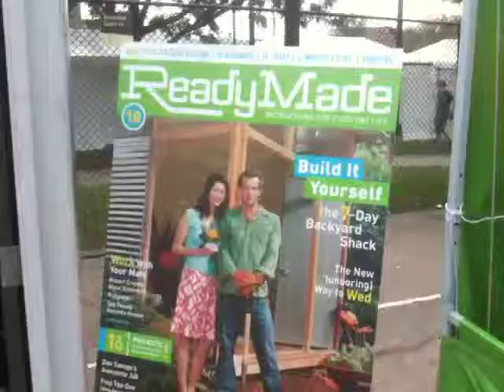Ready Made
I saw this at Pitchfork 2009 and loved the idea.